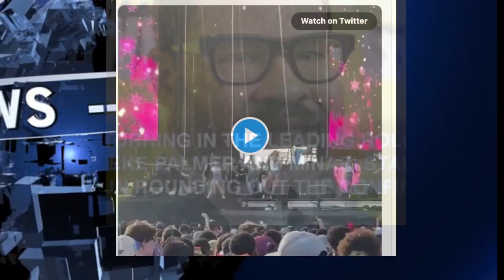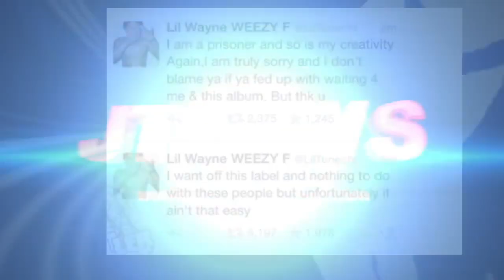Mase Has Fivio Foreign in Messed Up Deal Like Diddy? Saweetie Confirm Lil Baby $100K Shopping SPREE